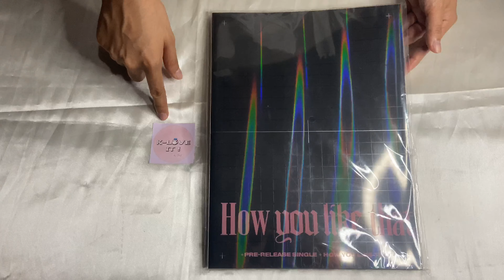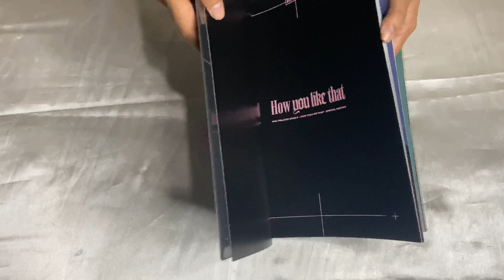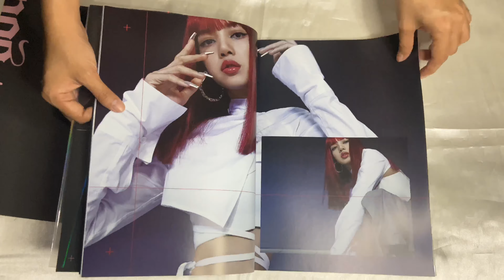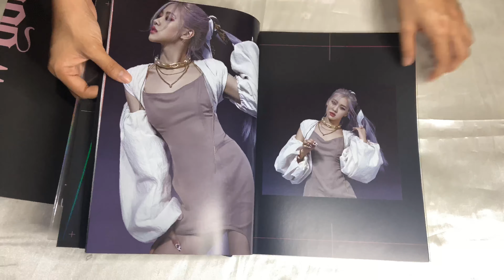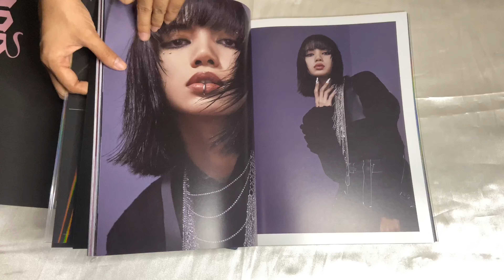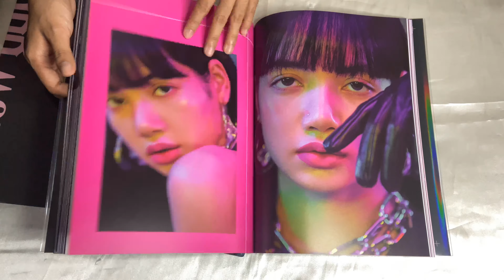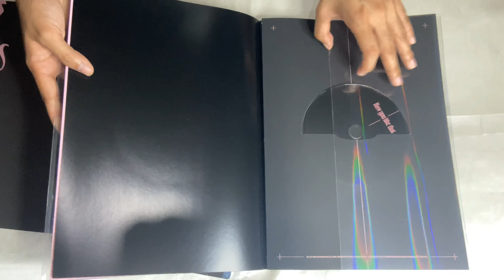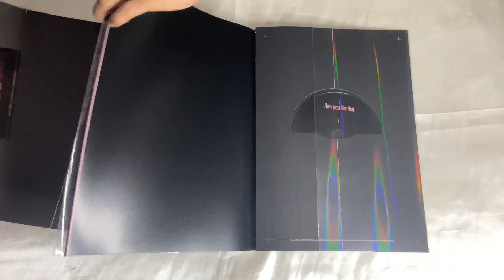Unboxing How You Like That Album || Jen N Jane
Where to buy official ALBUMS in the Philippines: see below link.